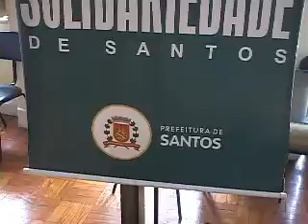Iriana Autostar PARTE 2